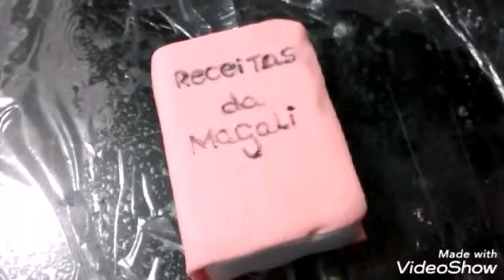7Preparativos Vlog: O dia da Festa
Oi pessoal! Espero que gostem do vídeo 7Preparativos Vlog: O dia da Festa!

Que tal bombar seu negócio? Que tal começar a aceitar cartões de crédito e débito? Que tal facilitar e atrair muito mais clientes? Peça já sua máquina de cartão de crédito e débito, sem mensalidade e juros baixo! Fácil de usar e você pode levar para qualquer lugar. Compre sua maquininha com o link abaixo e pague apenas R$68,90. Isso mesmo de R$118,90 por apenas R$68,90.